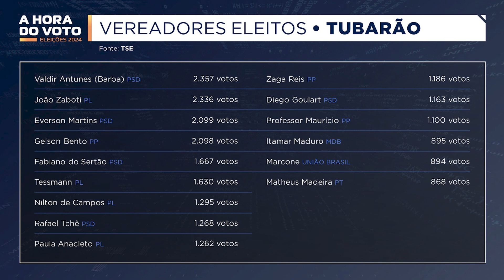Eleições 2024: confira quem são os vereadores eleitos em Tubarão